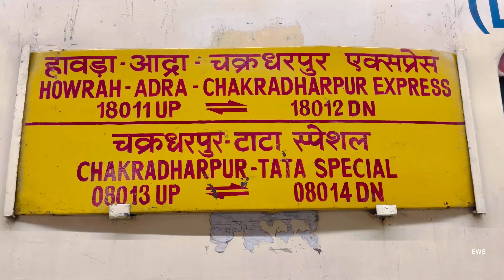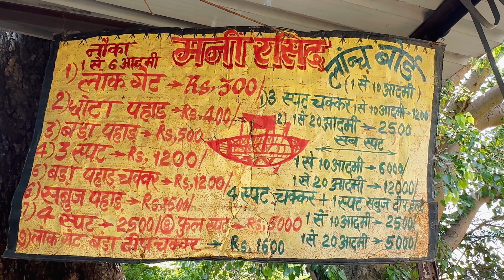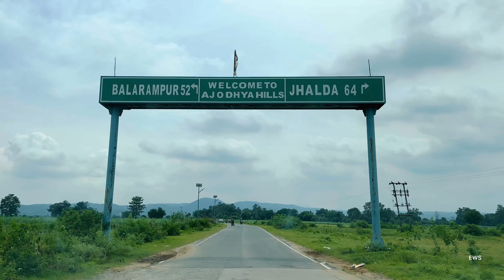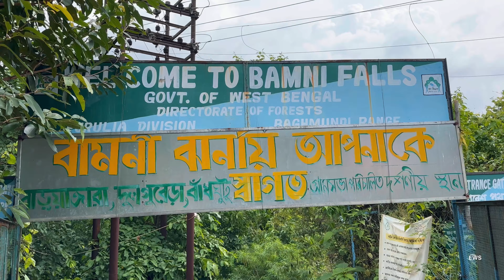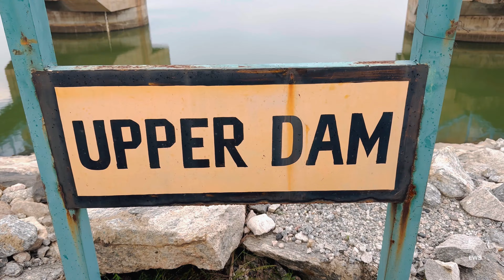দুদিনের ছুটিতে ঘুরে আসুন পাহাড়, ঝর্ণা, জঙ্গল, ড্যাম| Weekend Trip From Kolkata| Purulia|Panchet Dam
Mahulban Hill Resort
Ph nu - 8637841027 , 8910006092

Love,
Sayantani❤️